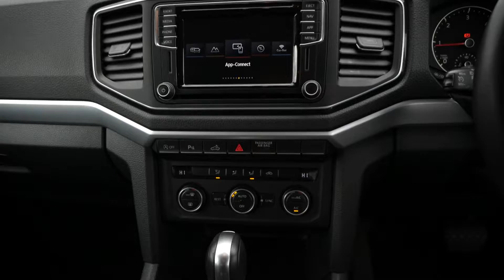VW Amarok V6 Highline